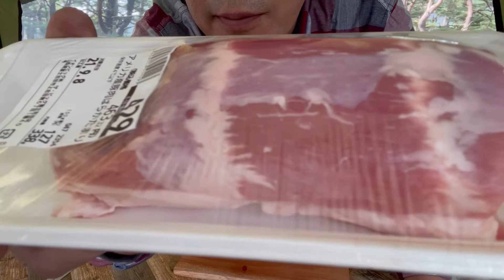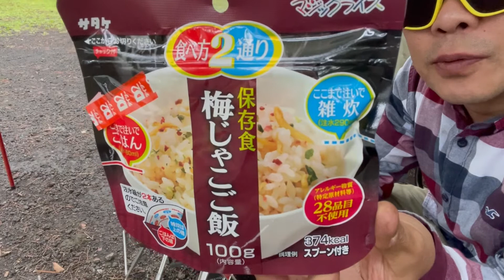山梨県 南都留郡 富士河口湖町 本栖湖キャンプ場 #2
寒くなってきたので、豚汁作ってみました。